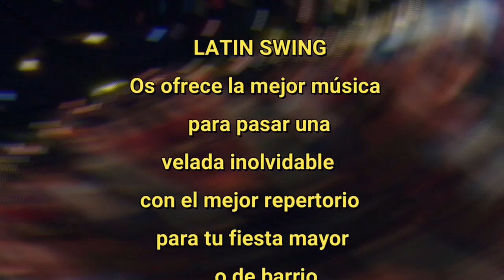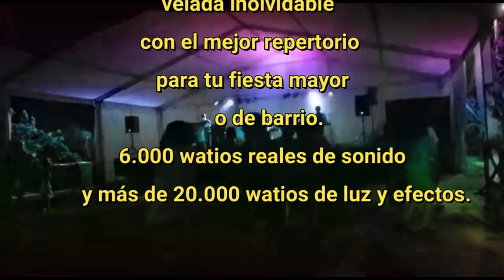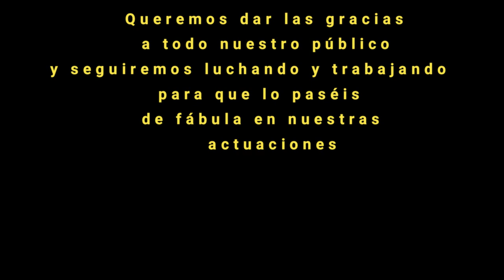VIDEO PRESENTACION LATIN SWING 2020-21